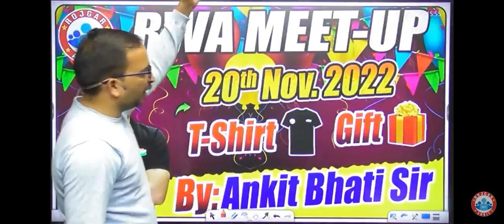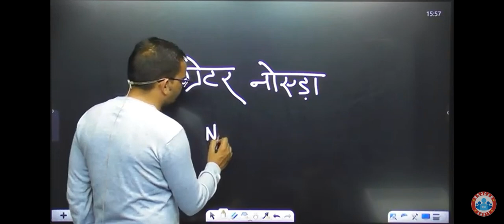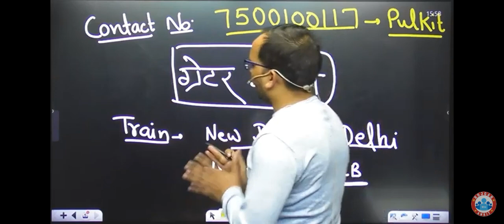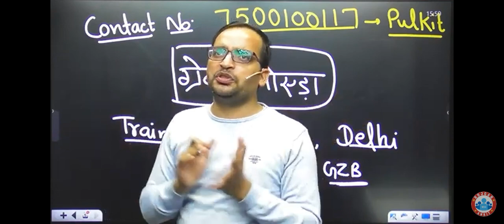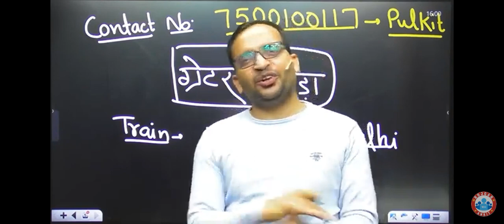SSCGD 2021 RWA MEET-UP 20 November 2022 T-SHIRT Gift 🎁 by Ankit bhati sir